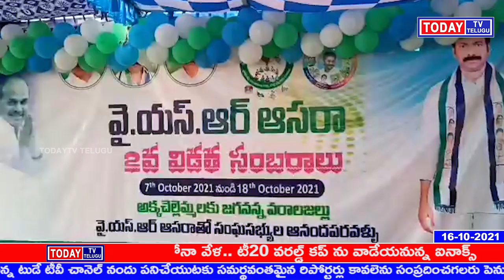TODAYTV TELUGU ప్రకాశం జిల్లా. కొండపి యస్సార్ ఆసరా పథకం 2 వవిడత కార్యక్రమంలో భాగంగా మహిళల ఆర్థిక ఎద